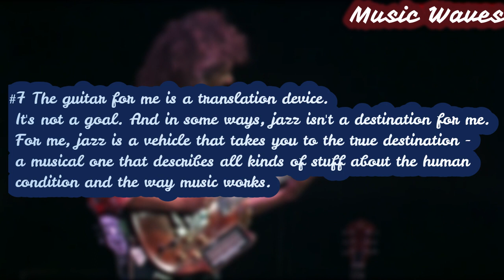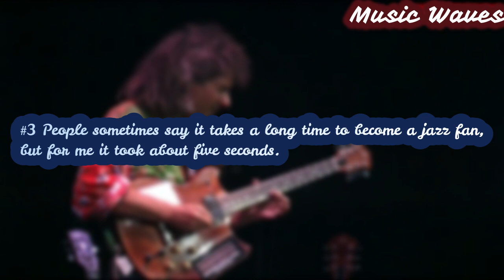Pat Metheny's Life Lessons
Hey, here are ten quotes from Pat Metheny about life, jazz ,guitar etc. Hope you like it.